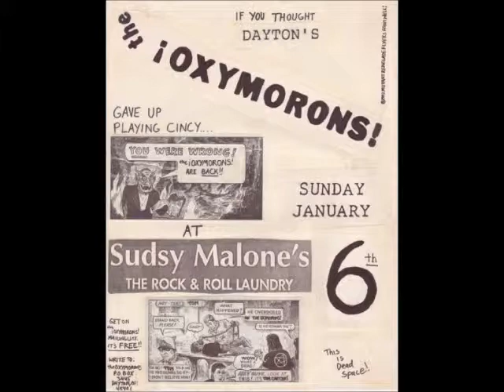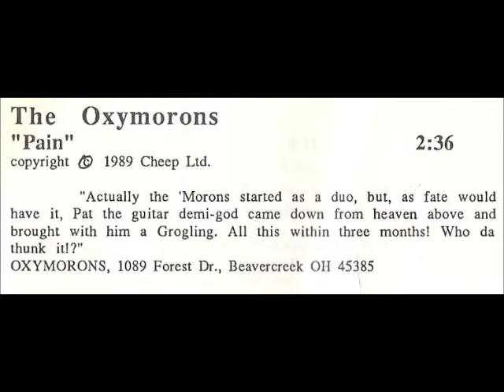The Oxymorons, "S.H.C."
From The Oxymorons' self-titled cassette (1989).